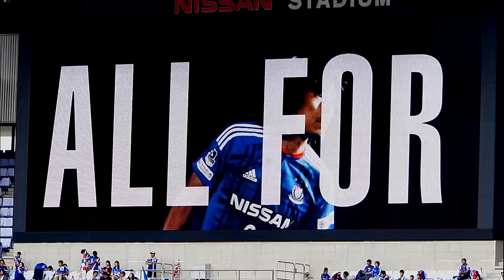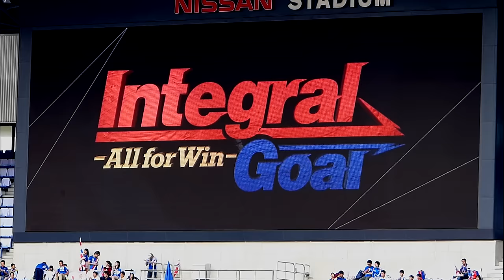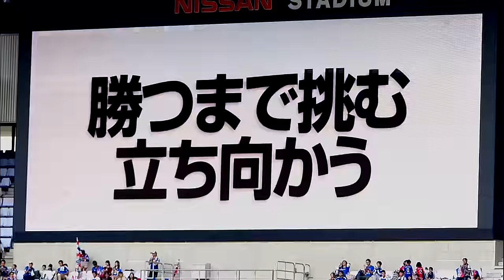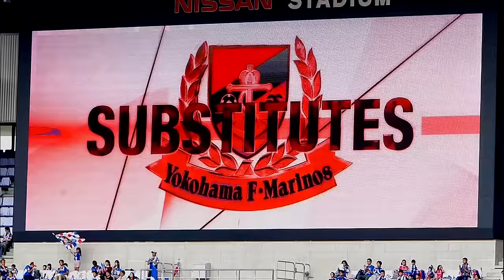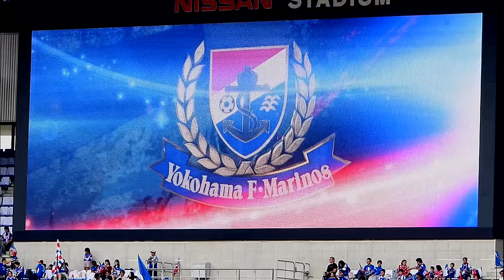2016 ルヴァンカップ 準決勝第2戦 横浜F・マリノスvsガンバ大阪 - マリノス STARTING LINE UP